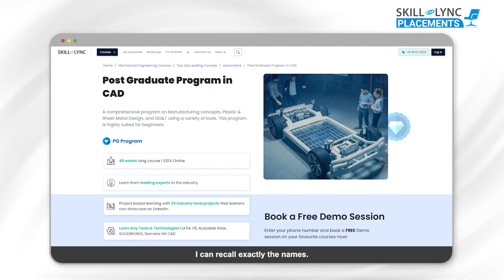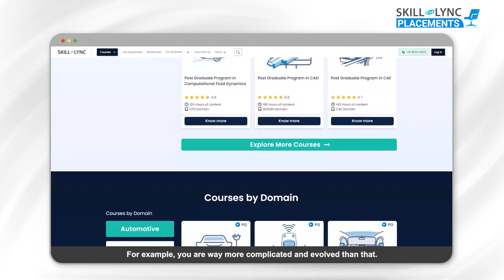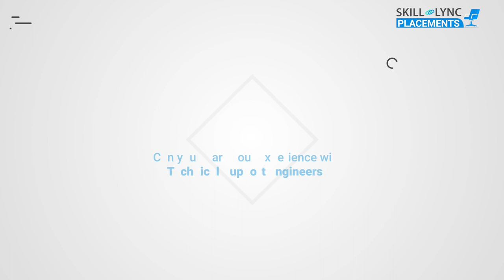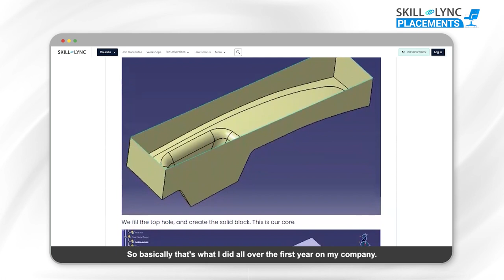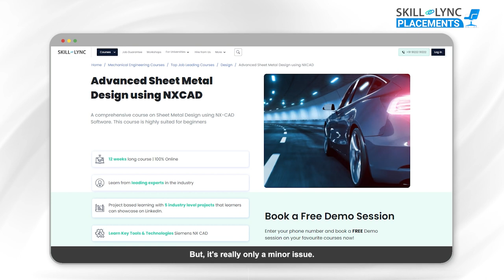Skill-Lync Placements | Adrian Carrillo | PG Program in CAD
Adrian Carrillo, one of our alumni, was determined to expand his knowledge of plastic design engineering through projects that were relevant to his profession. He found the PG Progam in CAD at Skill-Lync and  began receiving numerous job offers with greater salary because of his new skill set and project experience after course completion. His dedication paid off when he was hired as a Concept Design Engineer by the reputable German automotive manufacturer, Hella. Check out the video to see his awesome journey.

Timestamps:
00:01- An Introduction
00:23- The Course he chose
00:47- How did he find out about Skill-Lync?
1:31-  His hopes for the future
2:23: His take on the Technical Support Team
3:39: How the course benefitted him.
4:24: His perspective on the training as a foreigner.
4:45- His ratings and recommendations.
1:36- His advice for future learners/aspirants
2:02- On the placement interview
3:07- His take on the placement success

1. Skill-Lync is an e-learning platform for Engineering students with over 15000 active learners
2. Learn industry-oriented technical skills.
3. Work on 15+ industry-oriented projects
4. Create a strong portfolio.
5. Attend live video conferencing support sessions every week.
6. Clarify your doubts through interactions with industry experts and the Skill-Lync support team.
7. Get recruited with the help of our placement assistance team.